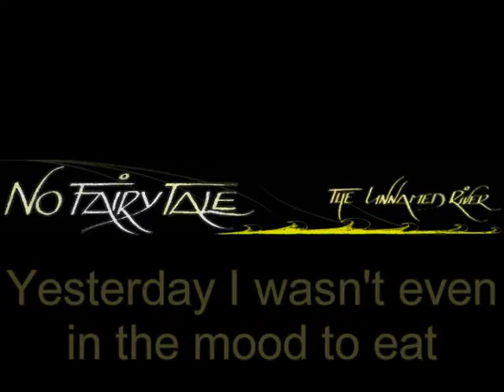NO FAIRY TALE - About cooking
about cooking and something like that - No Fairy Tale
 - the unnamed river -
live recorded @ Kulturgewächshaus Birkenried, April 2001